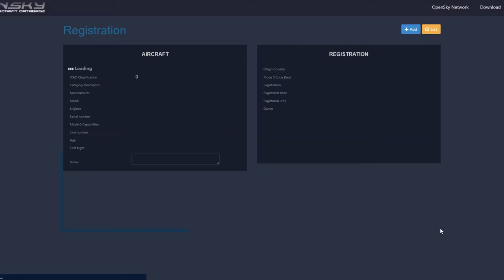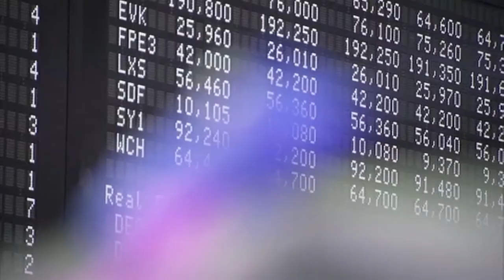BlackRock Affair Bigger Than McKinsey: Economist | NTD UK News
NTD UK News: 22 April 2022

BlackRock Affair Bigger Than McKinsey: Economist

The French Senate has criticised President Emmanuel Macron's government use of consultancy firms, especially those of McKinsey. But some say U.S. multinational BlackRock has had more leverage in shaping political decisions—not only in France, but throughout Europe. NTD's France Correspondent David Vives met an economist who studies the world's largest asset manager and its influence.